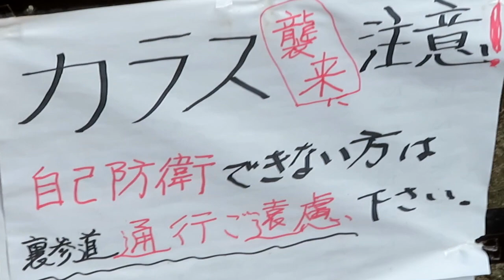徘徊する男【大阪・松原市、藤井寺市】大阪郊外の街をウロウロ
大阪の中心部からは割と近場ですが色々見られる所はあると思って行きました
松原だけでなく藤井寺も割と巡ってたのでタイトルに追加しました